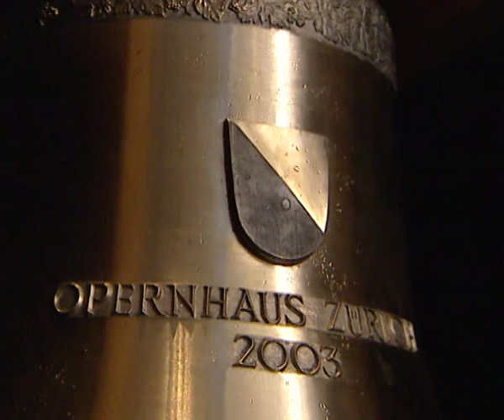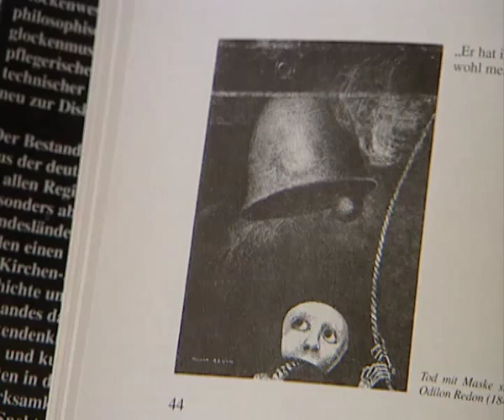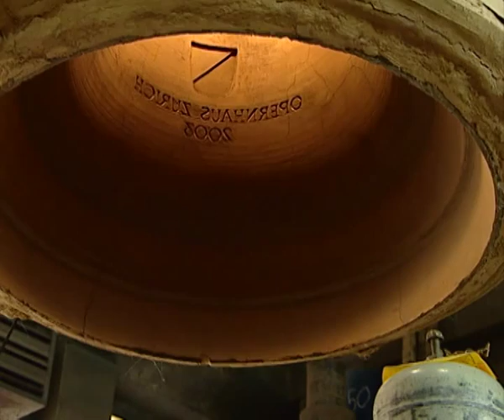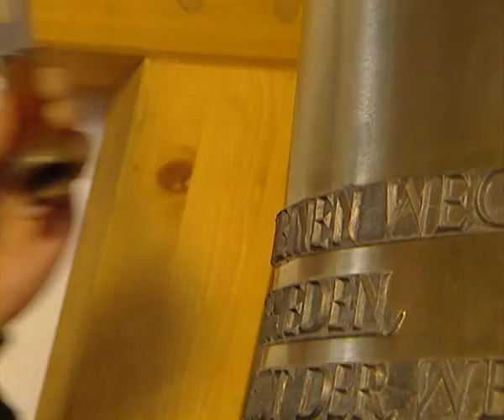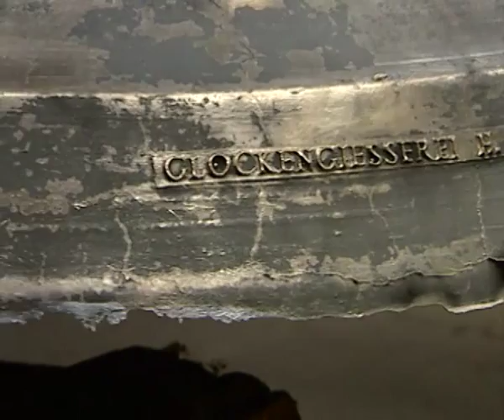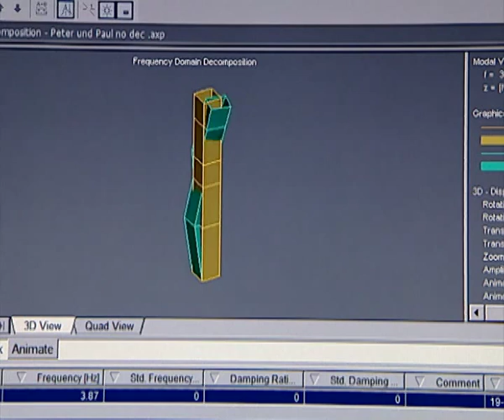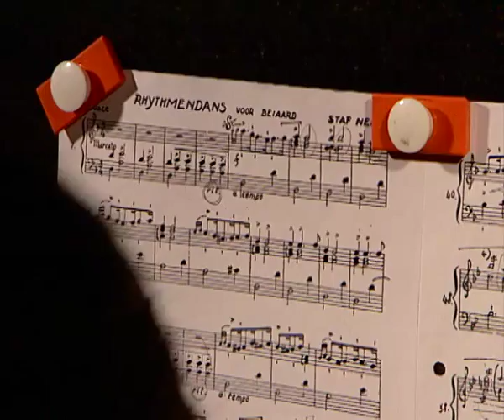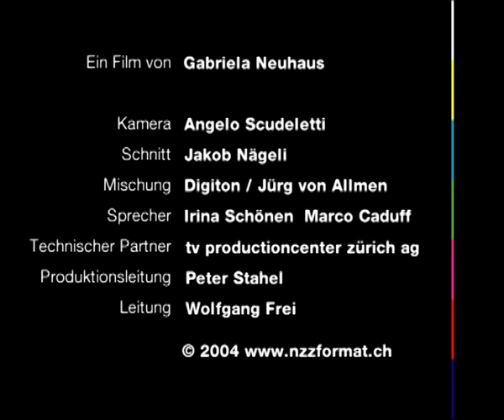Geheimnis Glockenklang - Dokumentation von NZZ Format (2004)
Festgemauert in der Erden... Noch heute werden Glocken fast wie zu Schillers Zeiten gegossen. In der letzten grossen Glockengiesserei der Schweiz hat zwar längst auch die Elektronik Einzug gehalten, doch hütet man eifersüchtig die alten Geheimrezepte. Denn sie sind letztlich entscheidend für den Wohlklang einer Glocke. Dies ist der Grund, weshalb sich das  Zürcher Opernhaus für die seltenen Glockenschläge in der Opernmusik echte Rüetschi-Glocken leistet. Doch Glocken erfreuen nicht immer und alle: Zum Beispiel, wenn sie morgens um sieben Uhr den Sonntag einläuten... Glocken sind mitunter gefährliche Instrumente: ihre Schwungkraft kann Kirchtürme zum Einsturz bringen. Besondere Standfestigkeit braucht der St. Rombaut-Turm in Mechelen mit seinen 49 Glocken. Wenn der Carillon-Spieler das Glockenspiel erklingen lässt, verbreitet sich dessen Klang über die ganze Stadt.

Realisatorin: Gabriela Neuhaus
Kamera: Angelo Scudeletti

Joh. Muff AG
Wisenswertes rund um Glocken und Kirchtürme

Grassmayr
Die grösste Glockengiesserei in Österreich

Royal Eijsbouts
Eine der weltweit grössten Glockengiessereien

Geschichte und Informationen zu Kirchenglocken und Läutordnungen in Zürich

Königliche Glockenspielschule „Jef Denyn“ in Mechelen mit Informationen zum Carillon-Wettbewerb

Internationale Carillon-Vereinigung mit einem Inventar aller Glockenspiele und ihrer Spieler

Stephansdom in Wien
Informationen zur Pummerin

Adressen:

Opernhaus Zürich
AG Direktion und Verwaltung
Falkenstrasse 1
8008 Zürich

Glocken- und Kunstgiesserei H. Rüetschi AG
Rain 44
CH-5001 Aarau

Cantieni Reto
RCI dynamics Ingenieurbüro für Baudynamik
Raubbühlstrasse 21b
CH-8600 Dübendorf

Hans Jürg Gnehm
Gehrenstrasse 30
CH-9556 Affeltrangen

Glockentechnik Johann Muff AG
Kirchturmtechnik
Ballyweg 7
CH-6234 Triengen

Königliche Glockenspielschule Jef Denyn
Frederik de Merodestraat 63
B-2800 Mechelen

Literatur:

Glocken in Geschichte und Gegenwart, Bd. I und II
Kurt Kramer
Badenia
1986/1997
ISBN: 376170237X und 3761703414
Standardwerke zu Geschichte, Technik und Musik von Glocken